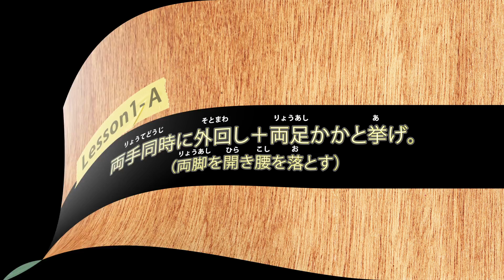足に運あり 手にツキありPart1